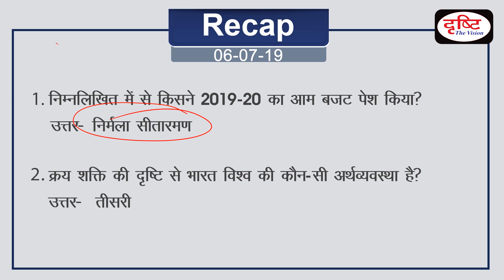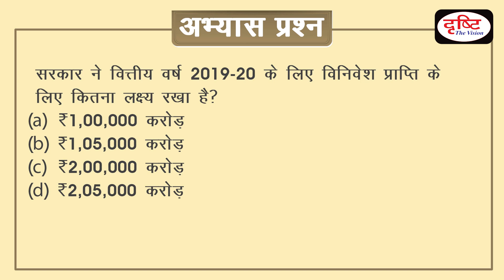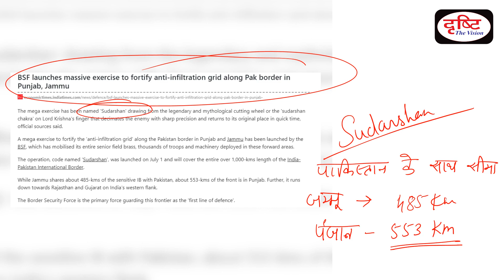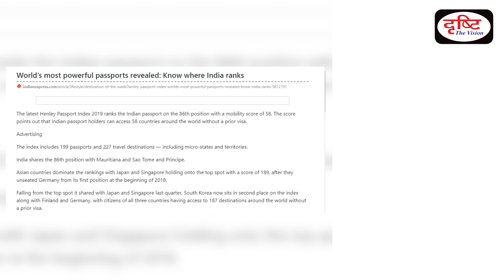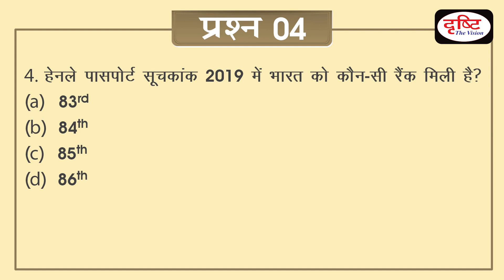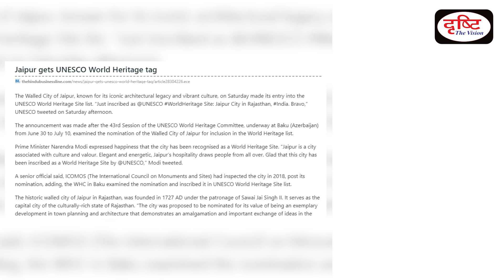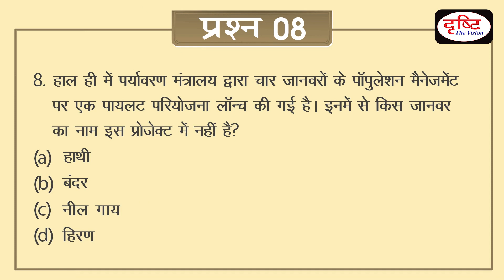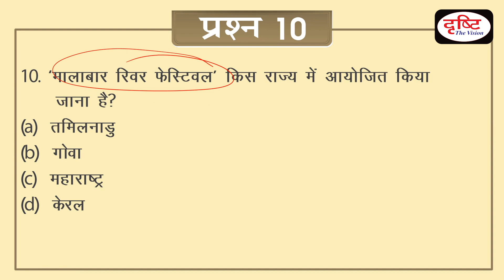Today's GK - 08 July, 2019